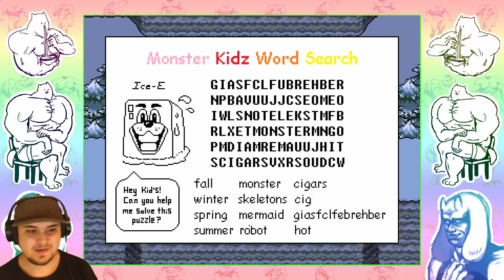MEETING THE GREAT PAPYRUS & SANS | PLAYSTATION 4 EDITION | Undertale: Genocide [2]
Created by Toby Fox, Undertale (PS4 & PS Vita) is a new Playstation indie game that features gameplay about Frisk journeying through the Underground. This is my first time playing Genocide Mode.